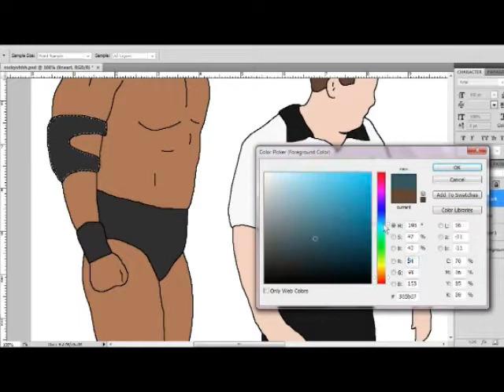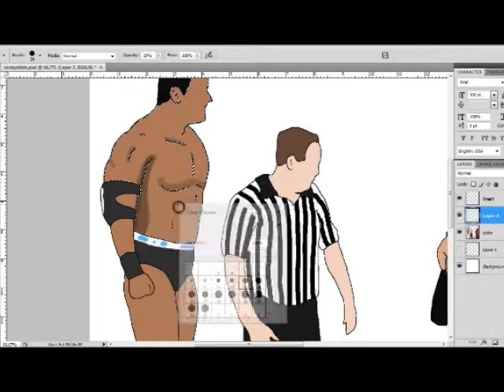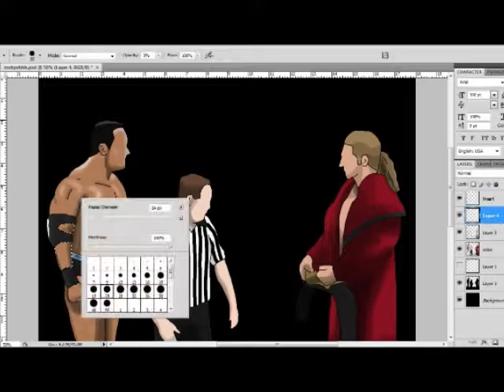WWE Rivalries The Rock vs Triple H Stage 6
The final part of the rivalries painting of the Rock and Triple H. The full painting will be up soon.